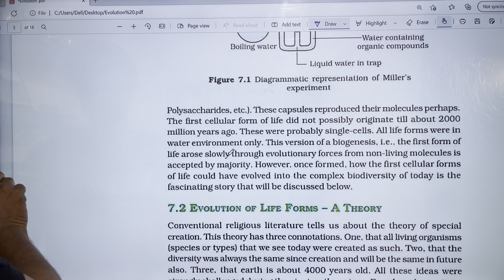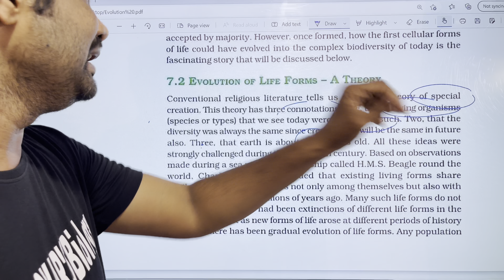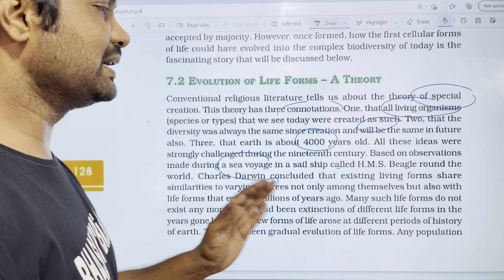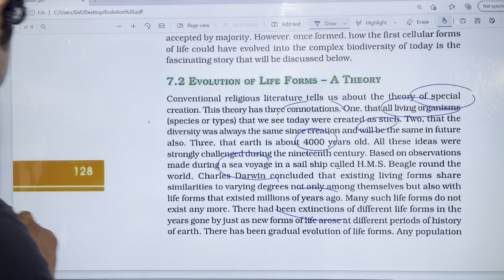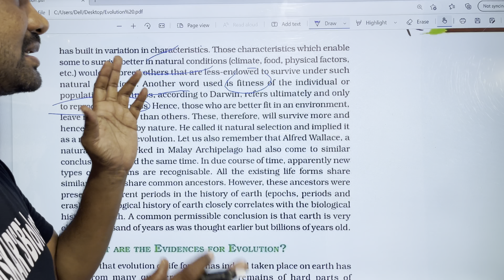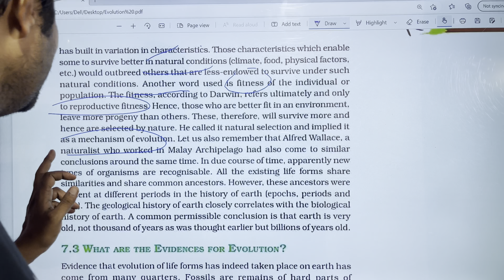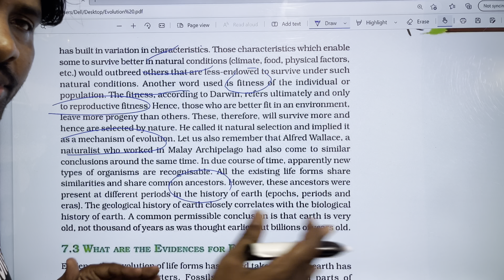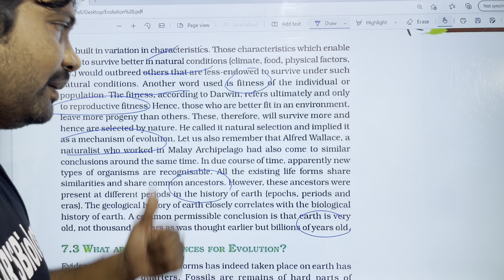Evolution of Life Forms-A Theory || Evolution Chapter 12 th Biology || PART 5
NEET and EAPCET/EAMCET Classes
Evolution Chapter NCERT Line to line Explanation
@ Bhaskar’s biology